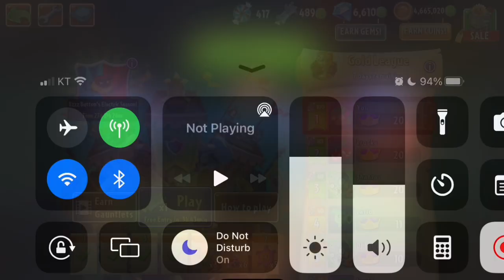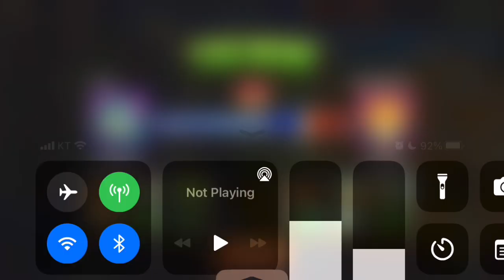Arena practice this and that! Bzzz Button Tournament! 1.3M PvZ 2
Plants vs. Zombies 2, Bzzz Button

▶ 강화 : 필라 민트(Fila-mint), 발포 민트(Arma-mint)
▶ 약화 : 스피어 민트(Spear-mint)
▶ 강제사용 : 버즈 버튼(Bzzz Button)

버즈 버튼(Bzzz Button)의 첫등장입니다.
먹히는 타입의 식물이라 아레나에서는 크게 활약할 일이 없네요

00:00 0.6M
03:14 0.6M
06:27 1.0M
09:30 1.0M
12:25 1.3M